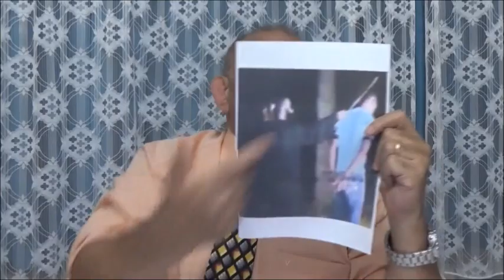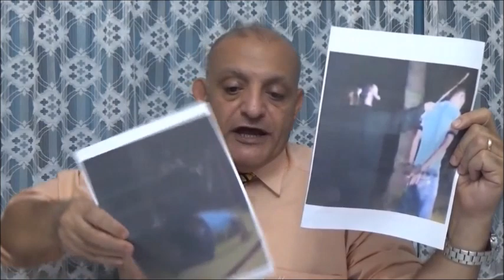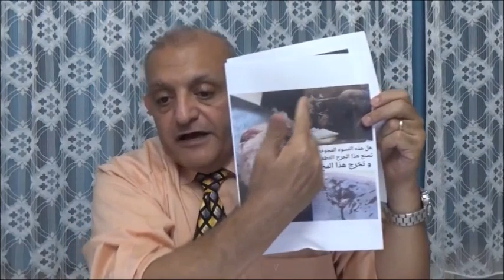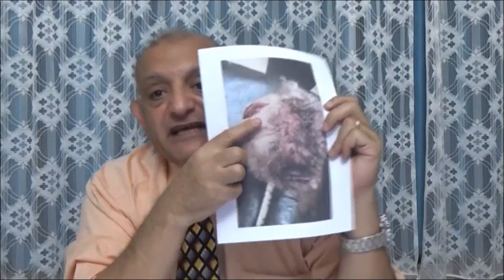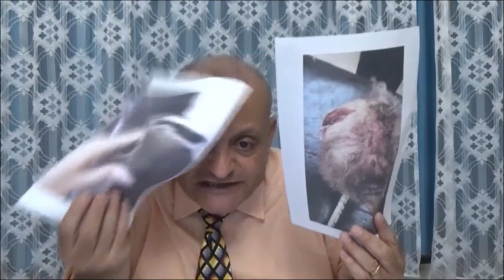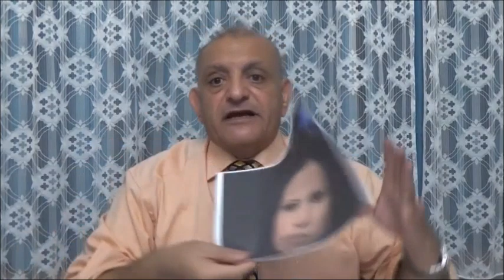ظهور دليل مفاجئ يؤكد براءه الرهبان وينسف القضيه من أساسها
- تسريب تسجيل للراهب أشعياء يؤكد قيام النظام بتسجيل مكالمات الرهبان قبل قيام النظام بإغتيال الأنبا إبيفانيوس